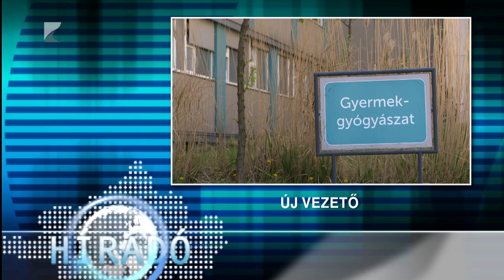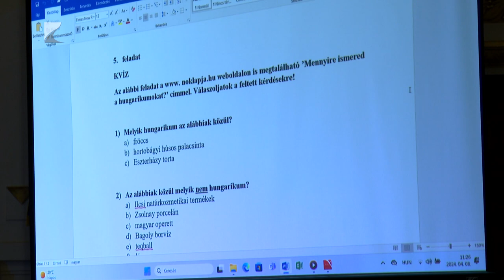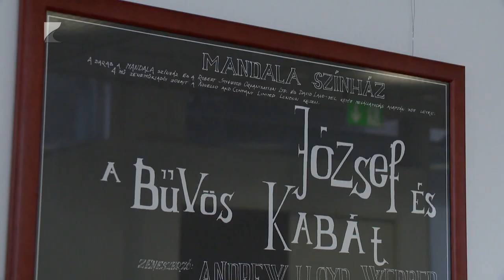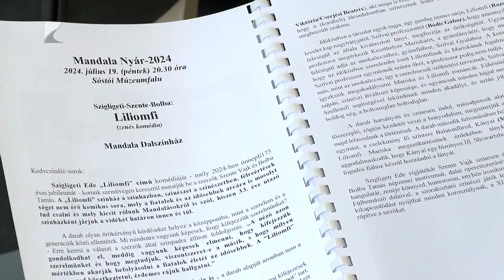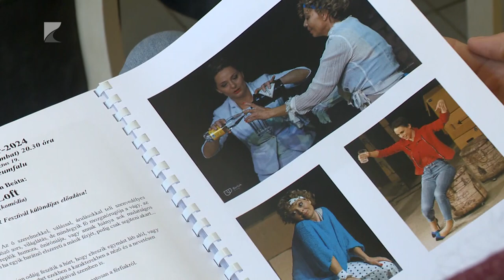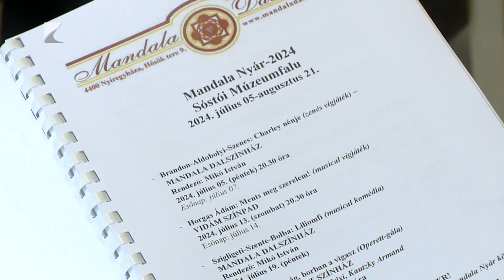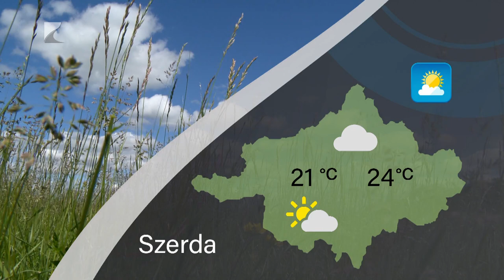Híradó - 2024.04.09. Kölcsey TV